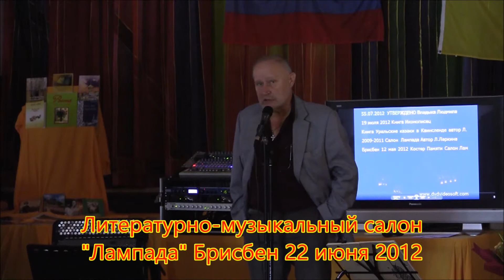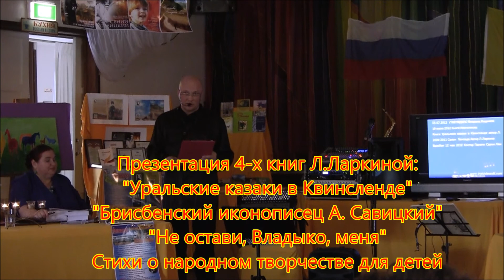Харбинец Олег Голиков о русском языке в Австралии "Лампада" 2012.